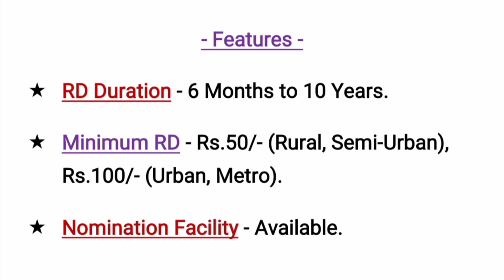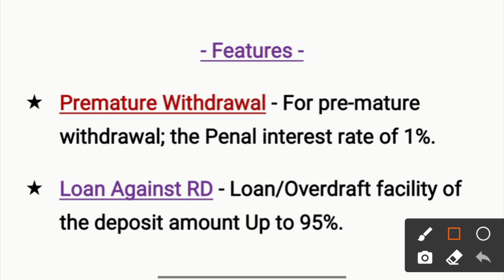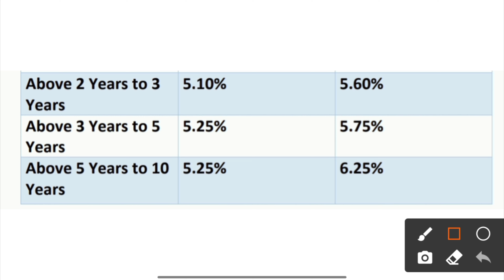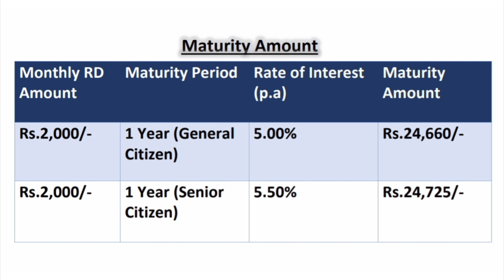Bank Of Baroda Recurring Deposit Interest Rates 2022 | BOB Recurring Deposit Plan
Hello guys this is Ariyan and in today's video I am going to inform you everything about Bank of Baroda Recurring Deposit plan of 2022 like if you make recurring deposit in this bank then how much interest rate will be given to you, what benefits will be given for senior citizens?, should you make a recurring deposit in this bank , what is recurring deposit features of this bank etc.